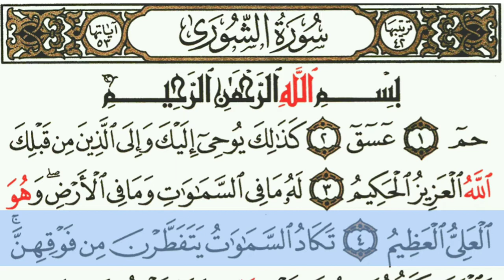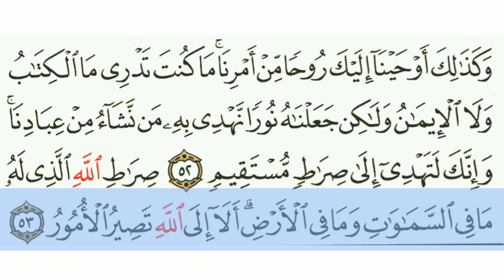Surah Ash-Shura Full With Arabic Text (HD) 42-سورۃ الشورى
"The Quran Arabic: القرآن‎ al-Quran literally meaning ""the recitation""; also romanized Qur'an or Koran) is the central religious text of Islam, which Muslims believe to be a revelation from God (Arabic: الله‎, Allah). It is widely regarded as the finest piece of literature in the Arabic language. Quranic chapters are called suras and verses, ayahs.
Muslims believe the Quran was verbally revealed by God to Muhammad through the angel Gabriel (Jibril),gradually over a period of approximately 23 years, beginning on 22 December 609 CE, when Muhammad was 40, and concluding in 632, the year of his death. Muslims regard the Quran as the most important miracle of Muhammad, a proof of his prophethood, and the culmination of a series of divine messages that started with the messages revealed to Adam and ended with Muhammad. The word ""Quran"" occurs some 70 times in the text of the Quran, although different names and words are also said to be references to the Quran
1. Al-Fatihah (the Opening)
2. Al-Baqarah (the Cow)
3. Aali Imran (the Family of Imran)
4. An-Nisa’ (the Women)
5. Al-Ma’idah (the Table)
6. Al-An’am (the Cattle)
7. Al-A’raf (the Heights)
8. Al-Anfal (the Spoils of War)
9. At-Taubah (the Repentance)
10. Yunus (Yunus)
11. Hud (Hud)
12. Yusuf (Yusuf)
13. Ar-Ra’d (the Thunder)
14. Ibrahim (Ibrahim)
15. Al-Hijr (the Rocky Tract)
16. An-Nahl (the Bees)
17. Al-Isra’ (the Night Journey)
18. Al-Kahf (the Cave)
19. Maryam (Maryam)
20. Ta-Ha (Ta-Ha)
21. Al-Anbiya’ (the Prophets)
22. Al-Haj (the Pilgrimage)
23. Al-Mu’minun (the Believers)
24. An-Nur (the Light)
25. Al-Furqan (the Criterion)
26. Ash-Shu’ara’ (the Poets)
27. An-Naml (the Ants)
28. Al-Qasas (the Stories)
29. Al-Ankabut (the Spider)
30. Ar-Rum (the Romans)
31. Luqman (Luqman)
32. As-Sajdah (the Prostration)
33. Al-Ahzab (the Combined Forces)
34. Saba’ (the Sabeans)
35. Al-Fatir (the Originator)
36. Ya-Sin (Ya-Sin)
37. As-Saffah (Those Ranges in Ranks)
38. Sad (Sad)
39. Az-Zumar (the Groups)
40. Ghafar (the Forgiver)
41. Fusilat (Distinguished)
42. Ash-Shura (the Consultation)
43. Az-Zukhruf (the Gold)
44. Ad-Dukhan (the Smoke)
45. Al-Jathiyah (the Kneeling)
46. Al-Ahqaf (the Valley)
47. Muhammad (Muhammad)
48. Al-Fat’h (the Victory)
49. Al-Hujurat (the Dwellings)
50. Qaf (Qaf)
51. Adz-Dzariyah (the Scatterers)
52. At-Tur (the Mount)
53. An-Najm (the Star)
54. Al-Qamar (the Moon)
55. Ar-Rahman (the Most Gracious)
56. Al-Waqi’ah (the Event)
57. Al-Hadid (the Iron)
58. Al-Mujadilah (the Reasoning)
59. Al-Hashr (the Gathering)
60. Al-Mumtahanah (the Tested)
61. As-Saf (the Row)
62. Al-Jum’ah (Friday)
63. Al-Munafiqun (the Hypocrites)
64. At-Taghabun (the Loss & Gain)
65. At-Talaq (the Divorce)
66. At-Tahrim (the Prohibition)
67. Al-Mulk – (the Kingdom)
68. Al-Qalam (the Pen)
69. Al-Haqqah (the Inevitable)
70. Al-Ma’arij (the Elevated Passages)
71. Nuh (Nuh)
72. Al-Jinn (the Jinn)
73. Al-Muzammil (the Wrapped)
74. Al-Mudaththir (the Cloaked)
75. Al-Qiyamah (the Resurrection)
76. Al-Insan (the Human)
77. Al-Mursalat (Those Sent Forth)
78. An-Naba’ (the Great News)
79. An-Nazi’at (Those Who Pull Out)
80. ‘Abasa (He Frowned)
81. At-Takwir (the Overthrowing)
82. Al-Infitar (the Cleaving)
83. Al-Mutaffifin (Those Who Deal in Fraud)
84. Al-Inshiqaq (the Splitting Asunder)
85. Al-Buruj (the Stars)
86. At-Tariq (the Nightcomer)
87. Al-A’la (the Most High)
88. Al-Ghashiyah (the Overwhelming)
89. Al-Fajr (the Dawn)
90. Al-Balad (the City)
91. Ash-Shams (the Sun)
92. Al-Layl (the Night)
93. Adh-Dhuha (the Forenoon)
94. Al-Inshirah (the Opening Forth)
95. At-Tin (the Fig)
96. Al-‘Alaq (the Clot)
97. Al-Qadar (the Night of Decree)
98. Al-Bayinah (the Proof)
99. Az-Zalzalah (the Earthquake)
100. Al-‘Adiyah (the Runners)
101. Al-Qari’ah (the Striking Hour)
102. At-Takathur (the Piling Up)
103. Al-‘Asr (the Time)
104. Al-Humazah (the Slanderer)
105. Al-Fil (the Elephant)
106. Quraish (Quraish)
107. Al-Ma’un (the Assistance)
108. Al-Kauthar (the River of Abundance)
109. Al-Kafirun (the Disbelievers)
110. An-Nasr (the Help)
111. Al-Masad (the Palm Fiber)
112. Al-Ikhlas (the Sincerity)
113. Al-Falaq (the Daybreak)
114. An-Nas (Mankind)"

Sūrat ash-Shūrā (Arabic: سورة الشورى‎, "Council, Consultation") is the 42nd sura of the Qur'an with 53 ayat., الشورى، سورہ الشورى، سورۃ الشورى کامل، کامل قرآن،